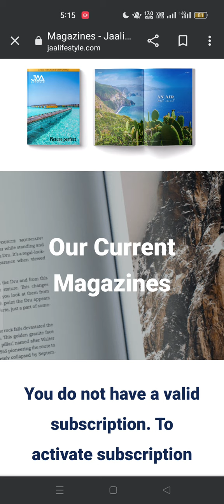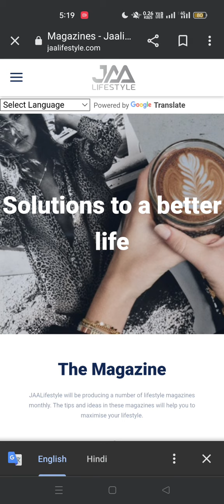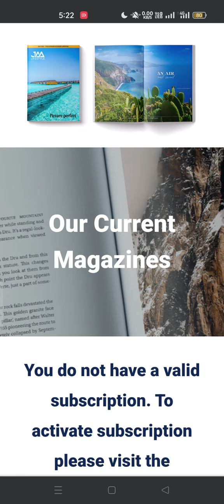Jaa lifestyle new update || eehhaaa new update || eehhaaa website launched